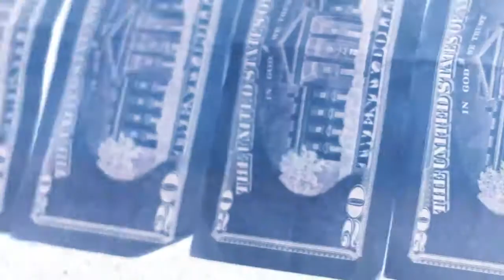BEEZY, HUNCHO WUDD, AND YOUNG BLESSED WE UP NEXT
found this video on desktop so im posting it for yall